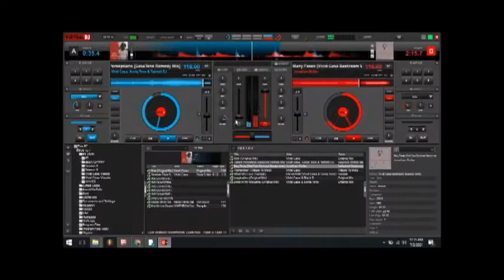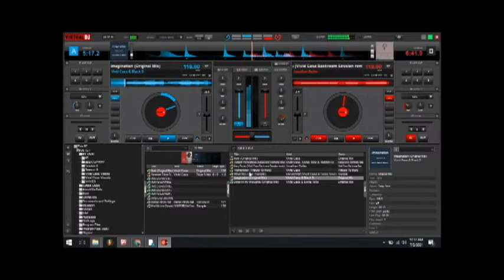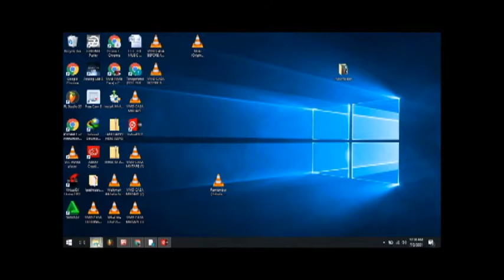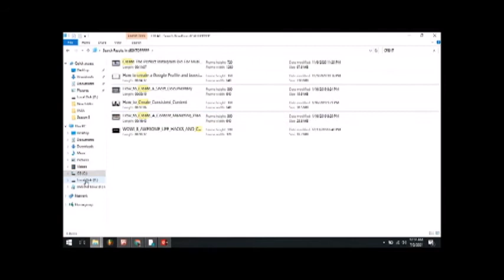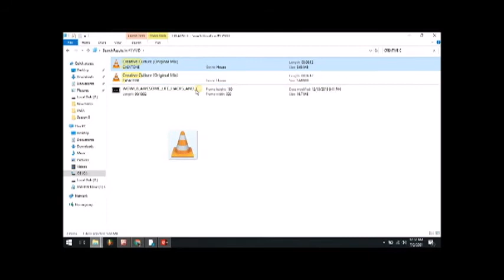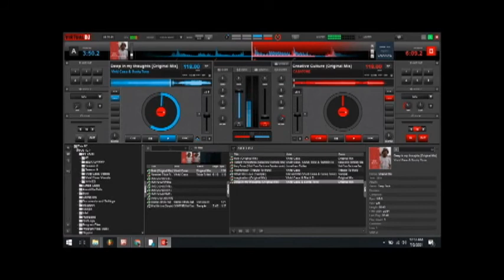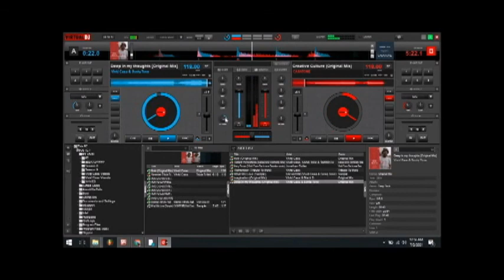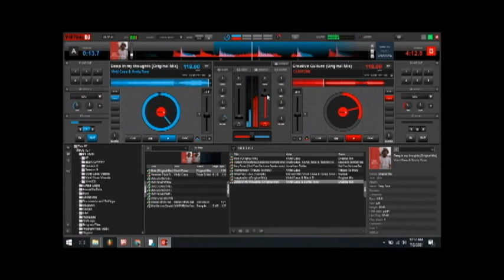Before and After EP Mixtape By Vivid Casa (Virtual DJ)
Mixtape